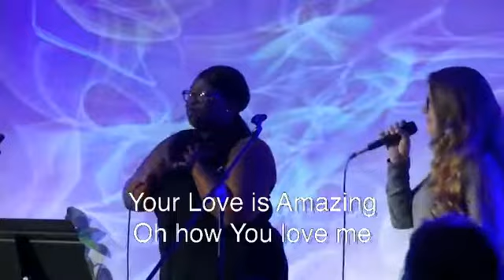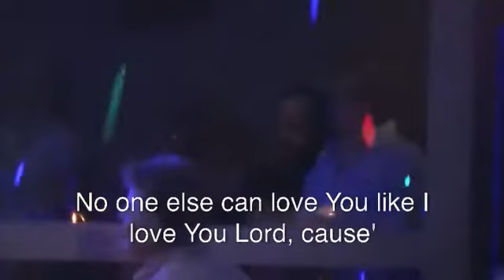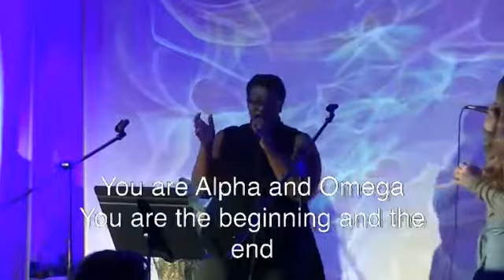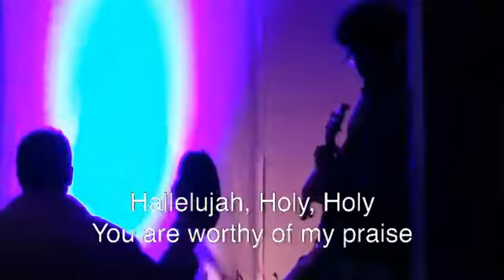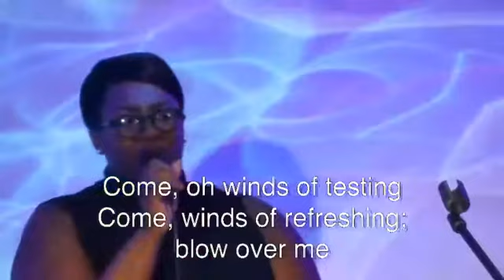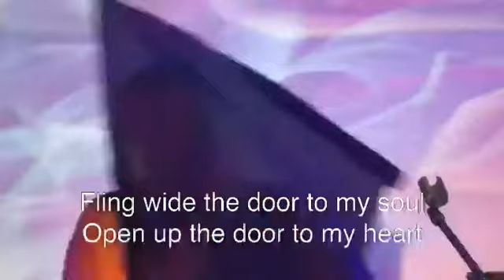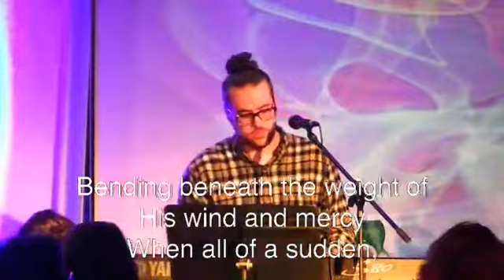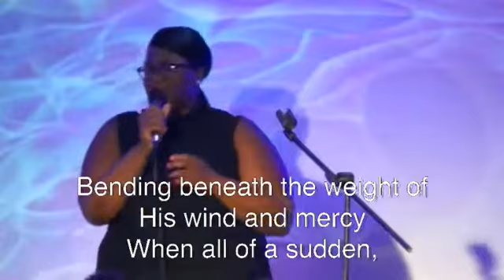October 8th 2017 10am Rending Hearts Worship Team